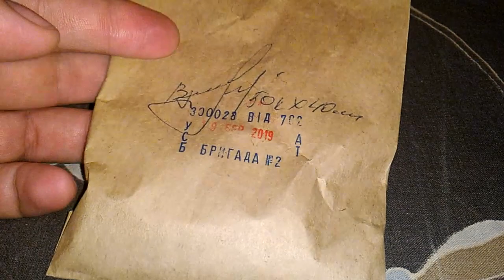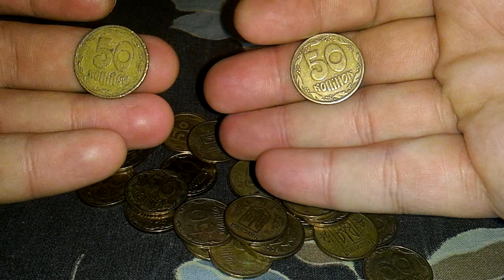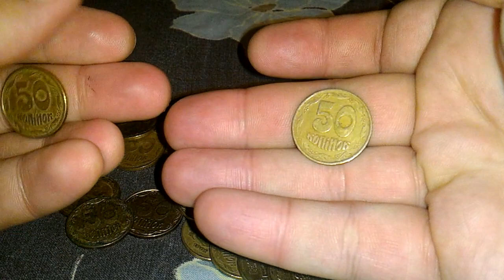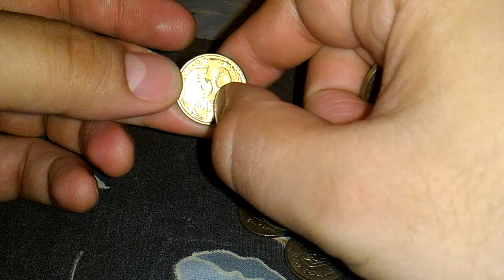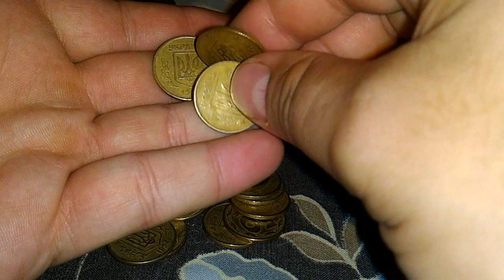Ищем редкие монеты 50 копеек малый герб